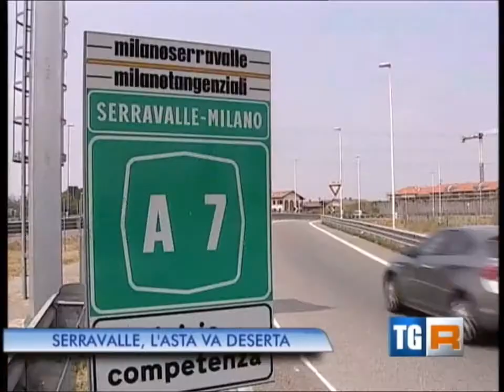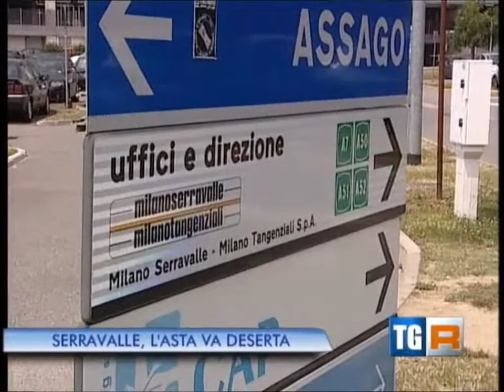Serravalle, gara deserta per la terza volta...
TGR Lombardia (Rai 3) - 6 dicembre 2013 edizione delle ore 19,30. Per la terza volta consecutiva è andata deserta la gara per la vendita del 53% delle azioni della Milano-Serravalle S.p.a. di proprietà della Provincia di Milano.